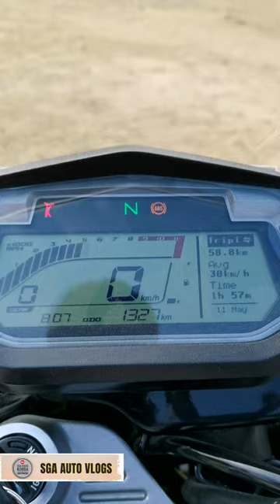Hero X Pulse 200 4v short review full video in comment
Hey guys once again welcome back to the channel.
I hope you guys are doing extremely well in these days.
In this video I have covered everything about the vehicle like ownership cost , mileage , durability and many things too in this video . I will surely try to answer them.

If you guys also want to share your ownership experience with your new/old , Car/ bike (can be modified) with us then feel free to connect with us through below given links like instagram or via mail too.
Any Doubt/Buisness  related queries then contact here
 TimeStamps :

You can Support indirectly to this Channel while buying anything from amazon website, you just need to login
Products I personally use & recommend you to buy if you want as all the products are used by me.
Dual port fast charger
Type A to Type C Cable
Best Mobile Holder
compact holder
For Bike & Scooters (best in class)
sasta sundar tikau
Blind Spot Mirror (i pop)
rectangular shape
Vaccum Cleaner (One Time Investment , can use in commercial purpose)
if you want only for car (not using personally)
Best Tyre Inflator (you can also go for middle variant )
Tyre Puncuture kit
Oval Speakers Sony
Microfiber Cloth
Dashboard Cleaner
Car Care Kit
please verify for your vehicle too.
Engine oil for honda scooter (motul)
Engine oil for Santro and its segment (fully synthetic)
Equipments used
Camera(Phone)  - Huawei Honor 20 (Currenntly Unavailiable)
Collar Mic
Shot Gun Mic
Audio Adapter
Mobile Holder With cold shoe mount
I hope your day goes well with this informatve video
ThankYou & Have a nice day